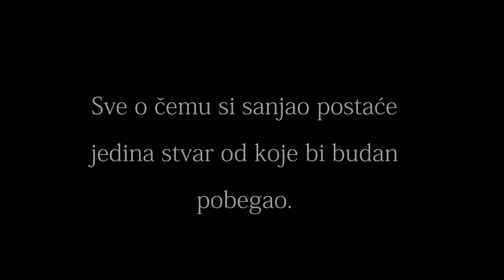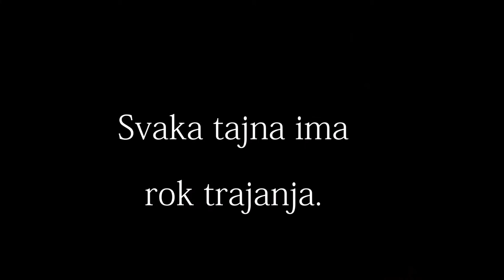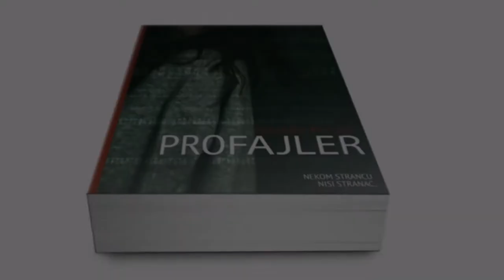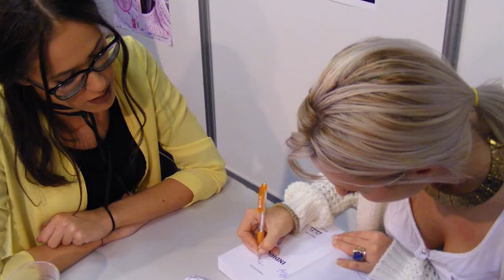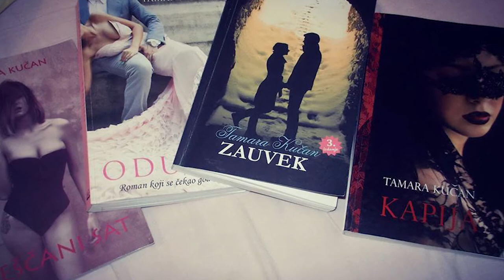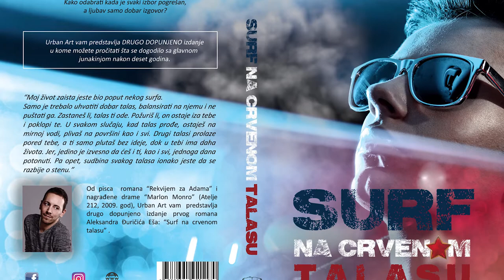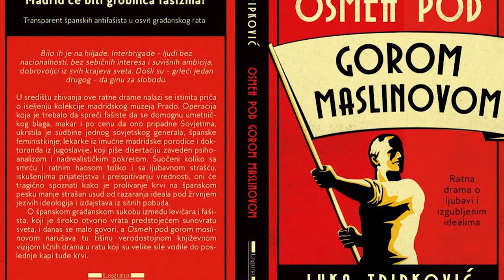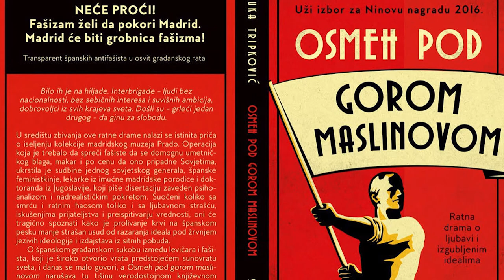Art Magazin - Tamara Kučan, Luka Tripković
Gošća Art magazina je mlada spisateljica Tamara Kučan koja predstavlja svoj deseti po redi roman „Profajler“ koji nas vodi u lavirint tajni, obmana, straha, dubokog mraka – ljudske duše i interneta. Reč je o drami koja govori o ljudima koji obitavaju na internetu, hakerima i dip vebu ali je se to samo maska za pravu temu koja se saznaje posle čitanja.

 Gost emisije je i pisac Luka Tripković koji predstavlja svoj roman “Osmeh pod gorom maslinovom”. Ovo je ratna drama o ljubavi i izgubljenim idealima. Roman se bavi temom Španskog građanskog rata. Glavni junak Lazar Kupec, istoričar umetnosti koji piše doktorat o Goji, početkom tridesetih godina 20. veka stiže u Madrid i uleće u vrtlog dramatičnih političkih zbivanja postajući učesnik u operaciji iseljenja kolekcije slavnog muzeja Prado.

Autorka i voditeljka: Milena Miletić.